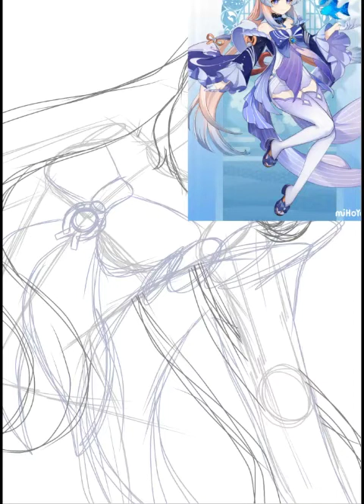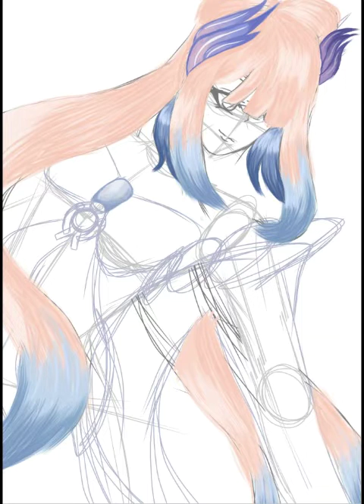Drawing Sangonomiya Kokomi from Genshin Impact!! (lord help my fingers-)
my.fingers.have.DIED!

Kokomi was fun to draw! But I didn't realise how detailed Genshin Charecters are!!

This is a gift for my cousin, Madison.  She has and adores Kokomi and I drew this for her! But it's also for everyone to enjoy (and critique, how else can I improve if I don't know WHAT to improve?)

And sorry for not posting, I'm trying to focus more on my mental health and trying to calm my anxiety. Il try post more though!

Song: Divine Damsel of Devastation.
Yun Jins opera, Genshin.
(One of my favourites, I'm feel honered to listen to it for FREE)